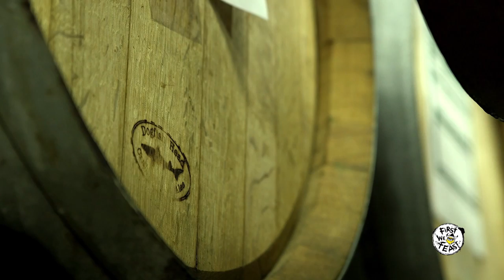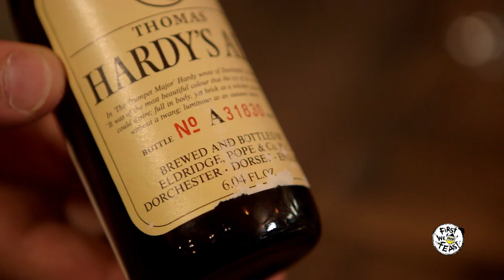Mac Miller Gets a Craft-Beer Crash Course | That's Odd, Let's Drink It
In the third episode of "First We Feast Presents...That's Odd, Let's Drink It," mad brewer Sam Calagione meets up with rap phenomenon Mac Miller in New York City to share a special whiskey-­infused brew that's built to age well—like a great album. With the custom-made, 12%­-ABV ale acting as a truth serum, Mac opens up about his earliest hip-hop memories and offers some brutally honest (and hilarious) feedback on Sam's craft­-beer rap group, The Pain Relievaz.

Season 1
Episode 2